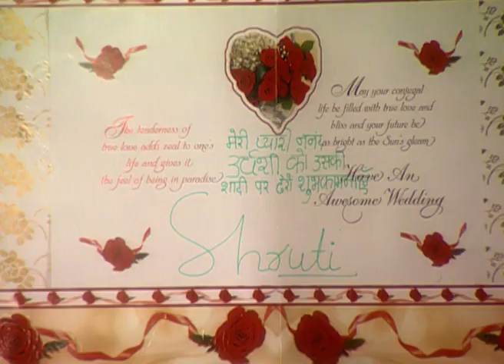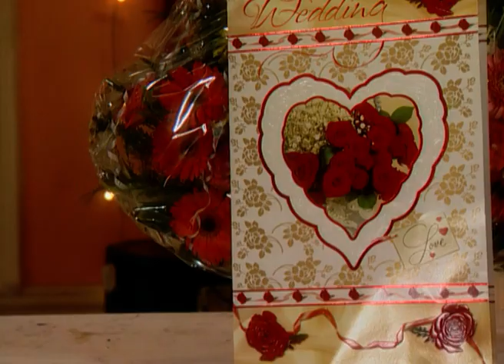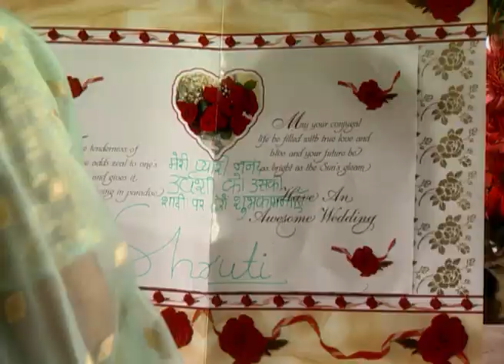Koi Apna Sa | Ep.200 | कहाँ देखा Mallika को Khushi और Sanjana ने? | Full Episode | ZEE TV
Show Name : Koi Apna Sa
Producer/Star Cast : Manasi salvi, Aparna Tilak
Episode No : 200

Three friends, Khushi, Shruti and Sanjana, get married to three cousins and stay in the same house, which creates differences in their relationship.